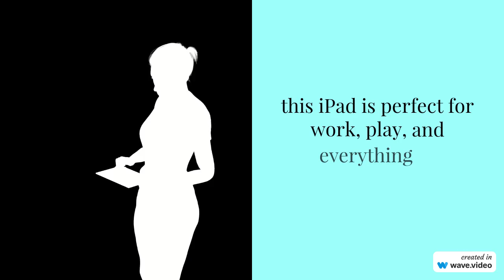Unleash Your Creativity On The Go with Apple s 2021 10 2 inch iPad Wi Fi, 64GB in Silver!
Looking for a versatile and powerful tablet that can keep up with your busy lifestyle? With a powerful A13 chip, stunning Retina display, and 64GB of storage, this iPad is perfect for work, play, and everything in between. Whether you're a student, creative professional, or just looking for a reliable tablet, the Apple 2021 iPad is the perfect choice.

yipedia.xyz